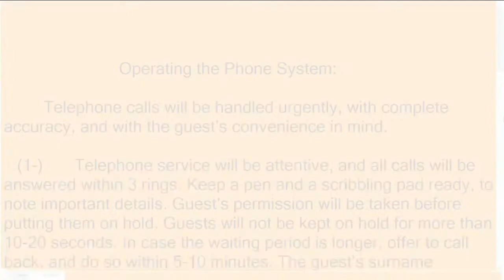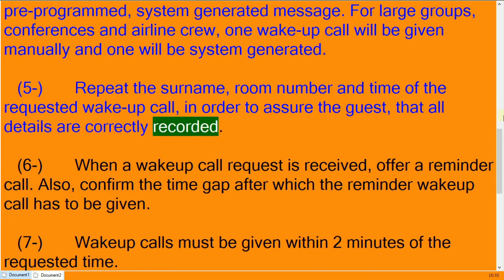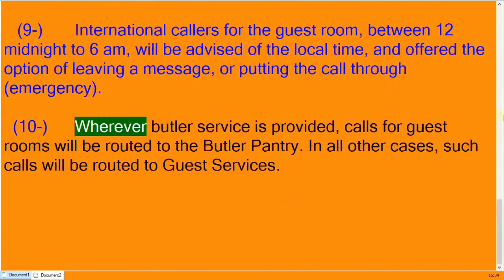Telephone handling in hotels? How to efficiently Handle Hotel Telephone system?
A very brief idea on handling telephones professionally, in a hotel environment.